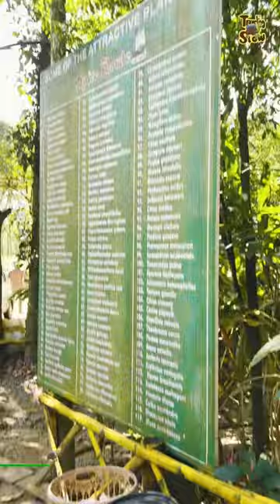Episode20 Hathi ne nehla diya pura l Chal Le Oye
day20 of Traveling Slow l Thekkady I Chal Le Oye 2.0
I take a spice tour in the spice capital of India, Thekkady. Then meet three elephants at their home to have a wonderful bathing session.

@Kerala Tourism @incredibleindia

Yes, I am on a long continuous bag packing trip across India 🇮🇳 again. This series on Chal Le Oye channel will be based on

Traveling Slow

I've been wanting to do this since the last 2 years, but now the time feels just right. So I'm leaving my home for the next 100 days (at least) to backpack all over India at a slower pace, ditching the comforts of my car & home and using only Trains, Buses and local transport as my only transport.

I'll be putting Daily mini Vlogs regularly for the next 100 Days continuously.

Series starts from 13th September

This series is to everyone who dreams, works hard, sacrifice to bring it to reality.
This series is to my Days of Traveling, working hard and sacrificing the comforts of home to see my country. Again.
And yes, We will be meeting daily. ☺️

Presenting

What is Traveling Slow ?

It is a video series where I will be documenting my Solo Slow backpacking  journey all across India in the form of YouTube Shorts. The idea is to travel at a slower pace, taking short halts frequently, experience the beauty and travel life in India, connect with millions of people and appreciate the life that we live.

Once a dream..now I'm living it. Again :)